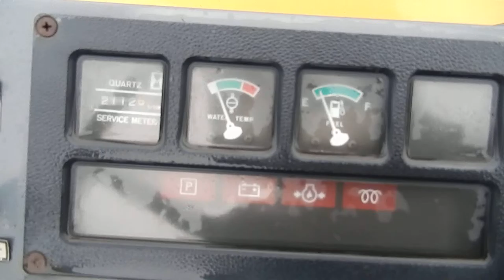1653 KOMATSU JV40CW 2A